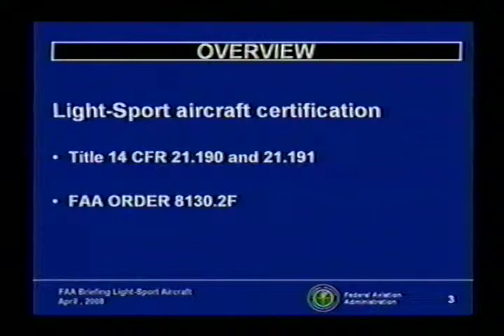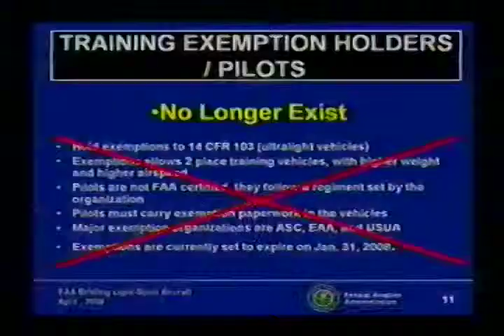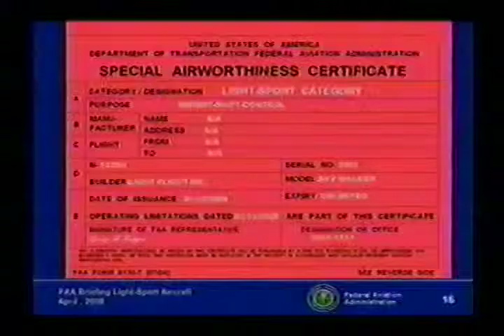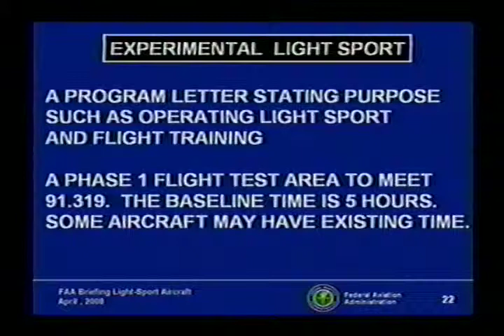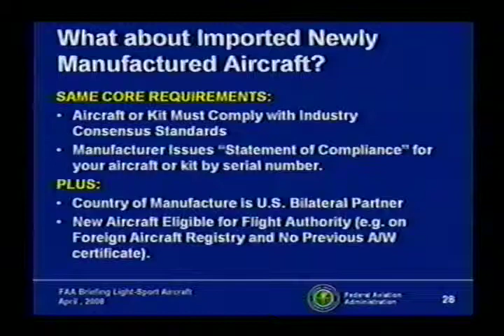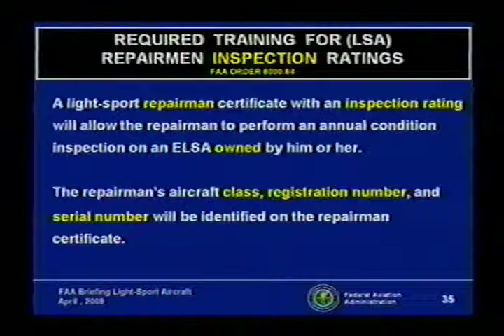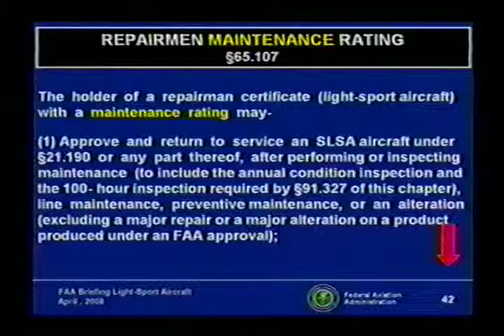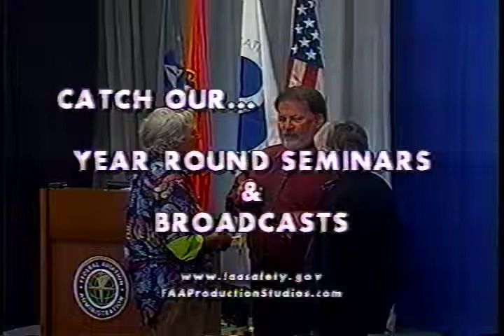Sport Pilot Aircraft Certification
Sport Pilot Aircraft Certification with Tom Marcotte (08041201)